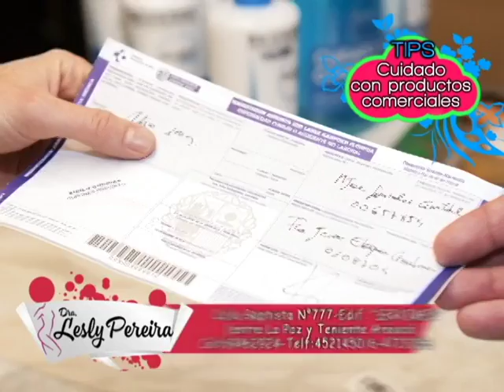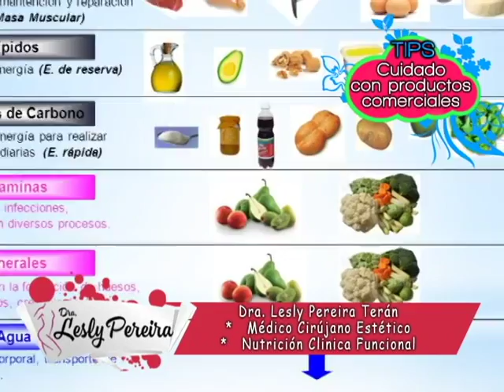LOS PRODUCTOS COMERCIALES (Dra. LESLY PEREIRA/Esp. DERMATOLOGÍA ESTÉTICA Y NUTRICIÓN)